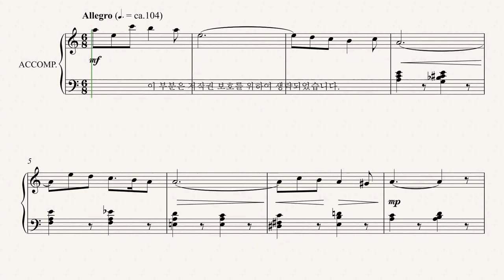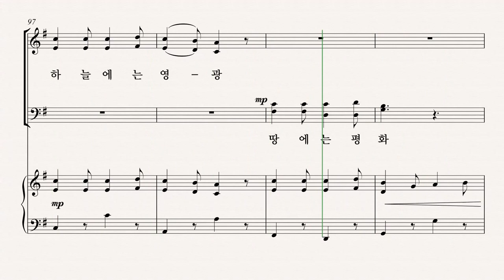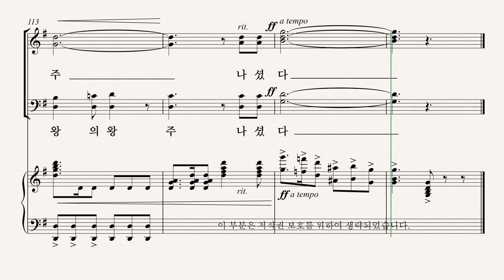[유빌라테] 유빌라테 명품성가 35집 '왕의 왕께 경배하라' - Alto